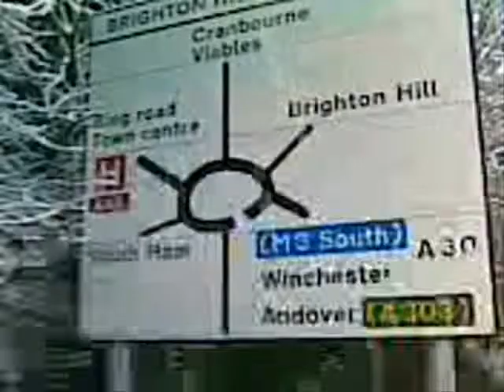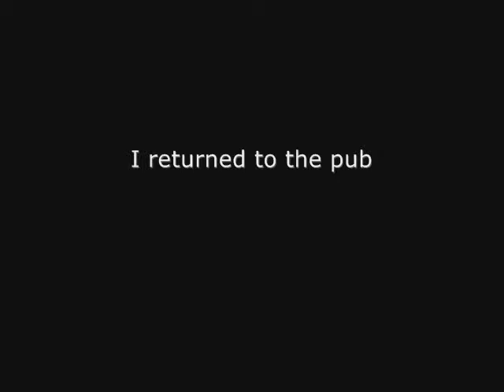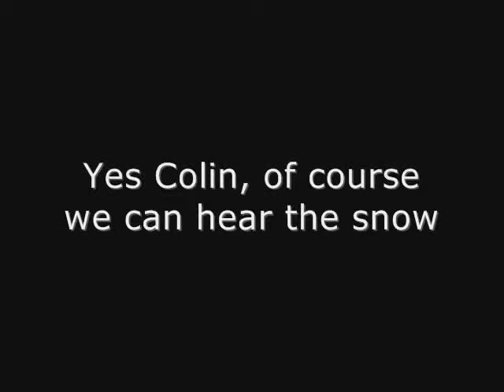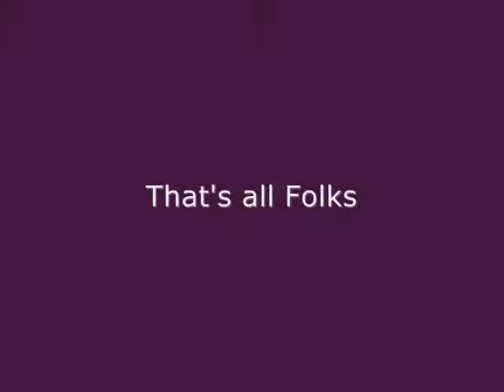Bungalow in winter and Fox howling.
My home in winter. Hampshire, England.